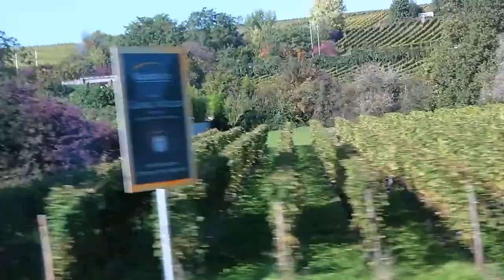11.10.16 歐洲旅遊---德國呂德斯海姆葡萄園